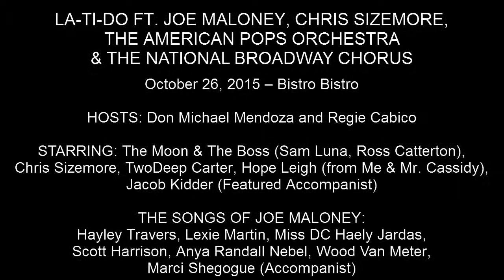TwoDeep Carter - "Determination" (An Original Poem)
LA-TI-DO FT. JOE MALONEY, CHRIS SIZEMORE, THE AMERICAN POPS ORCHESTRA & THE NATIONAL BROADWAY CHORUS

October 26, 2015 – Bistro Bistro

HOSTS: Don Michael Mendoza and Regie Cabico

STARRING: The Moon & The Boss (Sam Luna, Ross Catterton), Chris Sizemore, TwoDeep Carter, Hope Leigh (from Me & Mr. Cassidy), Jacob Kidder (Featured Accompanist)

THE SONGS OF JOE MALONEY:
Lexie Martin, Miss DC Haely Jardas, Scott Harrison, Anya Randall Nebel, Wood Van Meter, Marci Shegogue (Accompanist)

THE AMERICAN POPS ORCHESTRA & THE NATIONAL BROADWAY CHORUS:
Bobby Gallagher, Henry Flory, Luke Garrison, Kate Duffy, Luke Frazier (Accompanist)